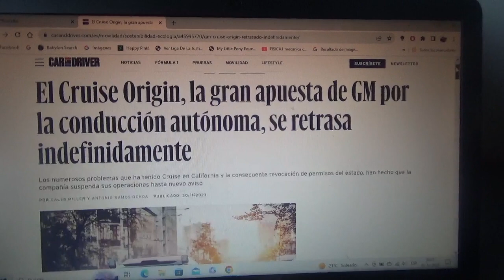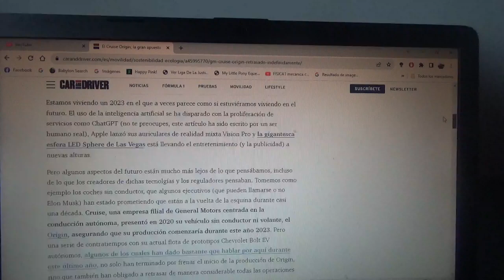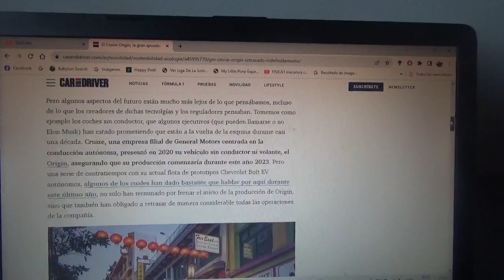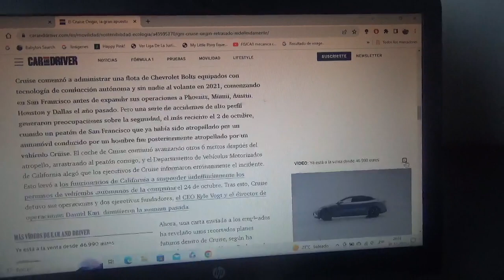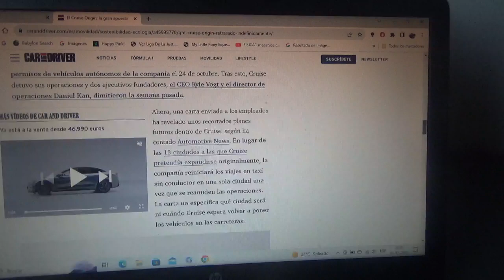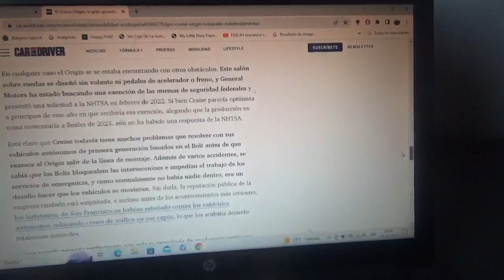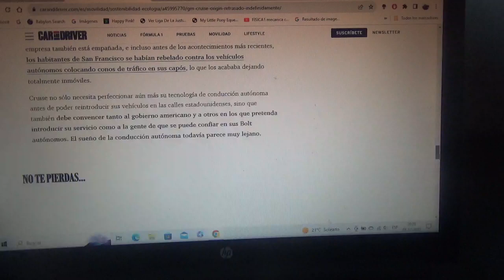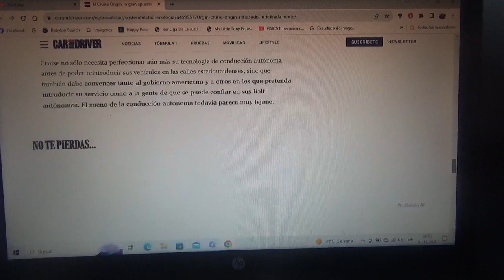El nuevo Cruise Origin de General Motors se retrasa de manera indefinida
Luego de los muchos problemas y accidentes de tránsito que tuvieron sus modelos autónomos en distintas ciudades de Estados Unidos ahora este prometedor modelo de la automotriz multinacional estadounidense se ha retrasado y suspendió sus actividades hasta nuevo aviso